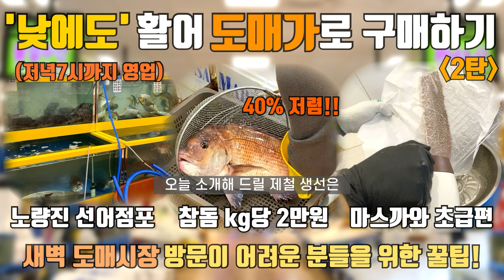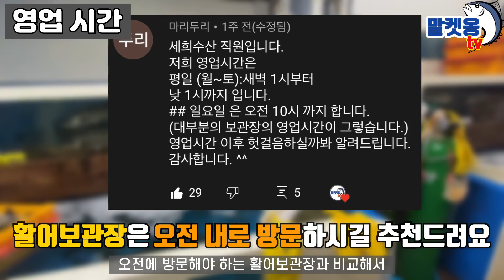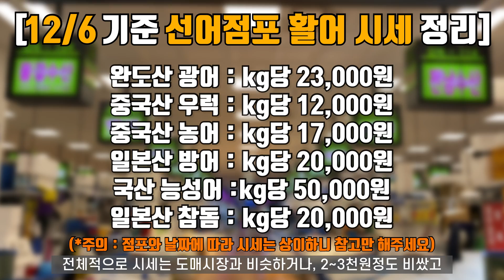‘낮에도, 일요일에도’ 활어 도매가로 구매하는 방법 2탄 : 노량진 선어점포에서 참돔 도매가로 구매해 직접마스까와까지!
노량진 새벽 도매시장에서 활어를 저렴하게 구매하고 싶지만.. 새벽시간에 방문이 어려우신 분들, 또는 도매시장이 열리지 않는 일요일에만 방문이 가능하신 분들 많으시죠?

노량진 수산시장에는 새벽 도매시장이 아니더라도 낮시간에도, 또 일요일에도 활어를 도매가로 구매할 수있는 방법이 두가지나 더 있습니다.

이번 영상은 그 두번째 방법!

노량진 수산시장 '선어점포' 에서 활어를 도매가로 구매하고, 손질점포에서 필렛 형태로 손질한 뒤에 집에 가져와서 식칼로 썰어서 먹기까지의 모든 과정에 대한 상세한 설명을 담은 영상입니다.

제가 방문했던 '샛별수산' 기준으로 영업시간이 요일 관계없이 새벽 6시~저녁 7시 이기 때문에 낮에도, 심지어 저녁에도 방문할 수 있다는 점이 굉장히 큰 장점입니다.

특히, 이번 영상에서는 참돔을 구매한만큼 참돔의 껍질을 익혀 쫄깃한 식감을 더하는 일명 '마스까와'를 초보자도 쉽게 할 수 있는 방법을 소개해 드릴 예정입니다.

중간중간 꿀팁이 방출되니 놓치지 마시고 끝까지 시청 부탁드립니다.